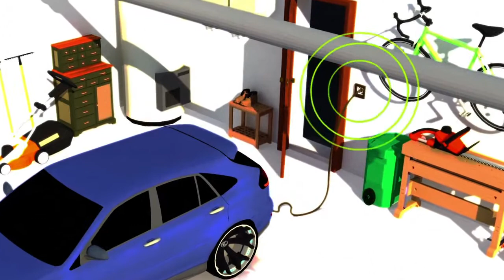Como funciona um Carro Híbrido?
As montadoras europeias estão correndo para lanças carros híbricos graças a normas de emissões mais duras. Videográfico sobre os carros híbridos.  Fonte: Cecilia Rezende / AFP. Veja detalhes